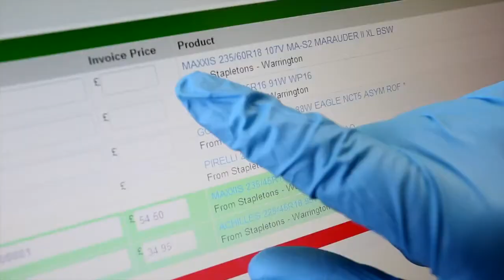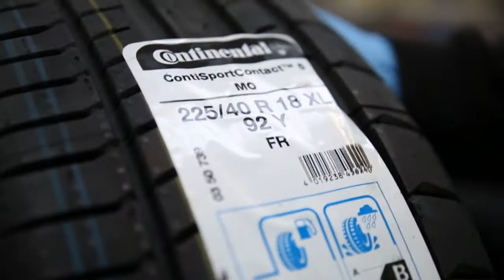TyresOnTheDrive WIN the High Sheriff Award for Innovation sponsored by Mornflake Oats